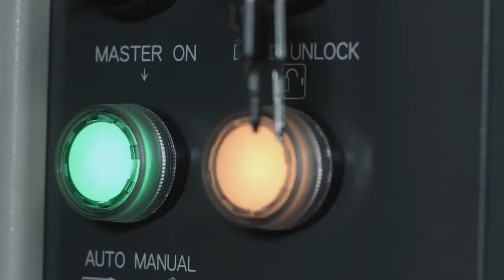Inside Enshu: Part Makers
Enshu Limited, a builder and user of advanced CNC Machining Centers, Production Systems and Cells shows their stuff!